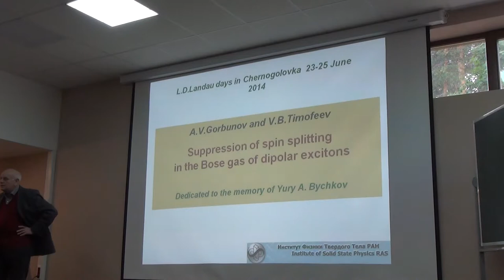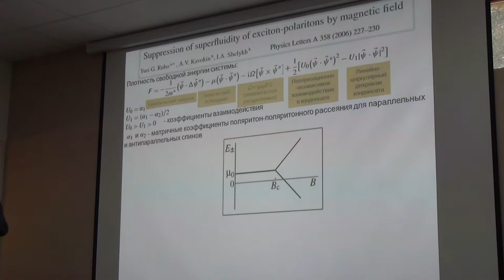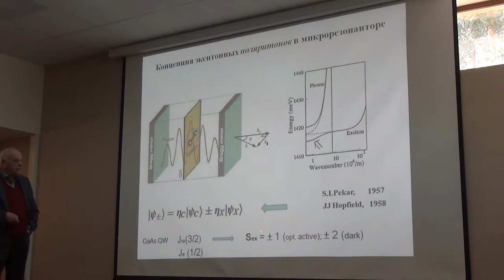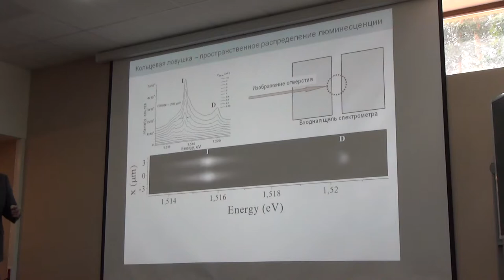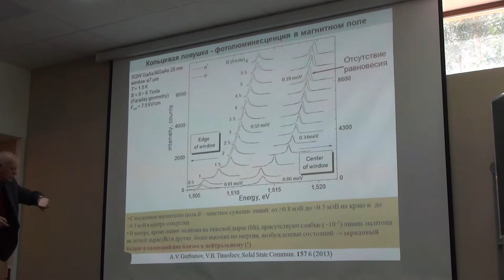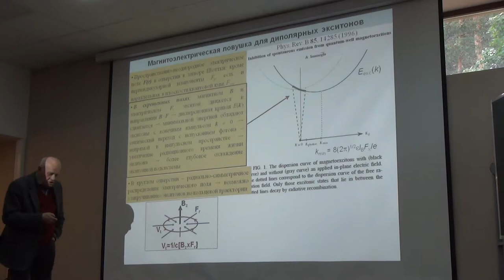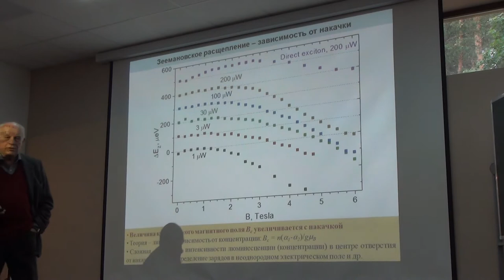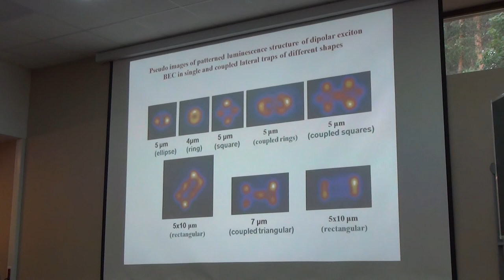Suppression of spin splitting in the Bose gas of dipolar excitons. Landau days 2014.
Timofeev Vladislav B, Landau days 2014. Dedicated to the memory of Yuri A. Bychkov.
• Обнаружена компенсация зеемановского расщепления в магнитном поле B smaller than Bc
= 1÷2 Tесла для пространственно-непрямых hh-экситонов на тяжелой дырке в
электростатической ловушке, в центре отверстия в затворе Шоттки
• Природа эффекта компенсации связана с обменным взаимодействием в
плотной вырожденной экситонной бозе-системе
• Наблюдаемый необычно большой синий сдвиг линии экситона в малых
магнитных полях -- результат одновременного действия скрещенных
магнитного и неоднородного
нескомпенсированных зарядов
электрического полей и наличия
Конфигурация скрещенных полей в отверстии в затворе Шоттки порождает
движение экситонов по кольцевым орбитам вокруг оси отверстия, что подтверждается влиянием магнитного поля на пространственное распределение
люминесценции непрямых экситонов в кольцевой электростатической ловушке на краю отверстия
В исследуемой системе hh-экситонов на тяжелой дырке термодинамическое
равновесие в спиновой подсистеме отсутствует -- необходимо переходить к
системам с более долгоживущими экситонами